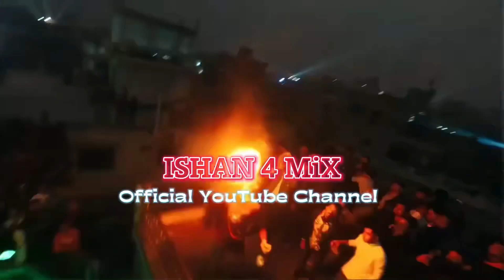Happy New Year -Coming Soon.. | Dj Fizo | ISHAN 4 MiX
Videos Remix By - @DJ DR ISHAN ᵒᶠᶠⁱᶜⁱᵃˡ

Happy New Year -Coming Soon.. | ISHAN 4 MiX

Hello sar. I really like your song. I remixed the song. I beg you. If you do not have a strike or a claim.

Remix Song Credit:
Remix Artist: ISHAN 4 MiX Official
Video Edit: DJ DR ISHAN Official
Tumbnail Edit: DJ DR ISHAN Official
Label: ISHAN 4 MiX Official